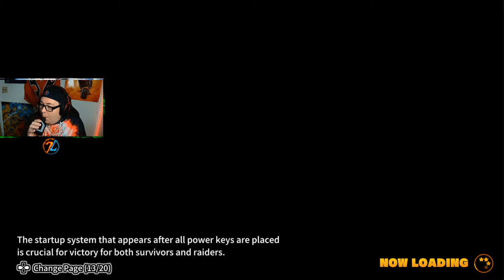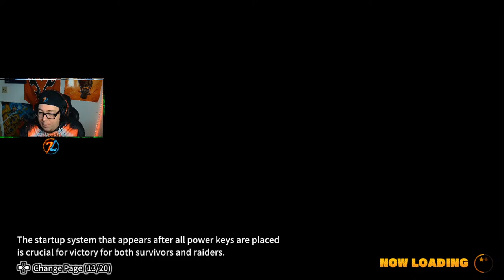Dragonball: The Breakers (PS5) - Taking Bee on an Adventure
Now Live on Dragon Ball The Breakers. Today we're playing as a Survivor and Raider, trying to get our daily and weekly missions done.

About Dragon Ball The Breakers:

Caught in by an unexpected temporal phenomenon, seven ordinary citizens find themselves stranded in a Temporal Seam: they share their imprisonment with the Raider, a menacing enemy from another timeline with an overwhelming power.
Their only hope for survival is to break out from the Temporal Seam with the Super Time Machine, but the Raider is on their tracks and becomes stronger minutes-by-minutes.
In a race against time the cunning of Survivors clashes with the power of the Raider, to break free or be broken...
Break Through or Break Down.

Support a Creator Code: Zaramux
Follow me on: